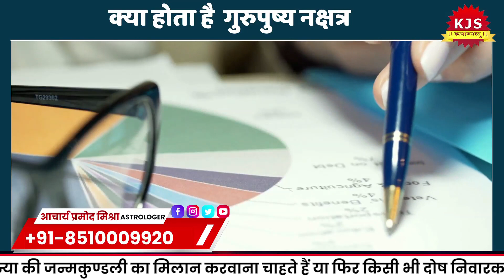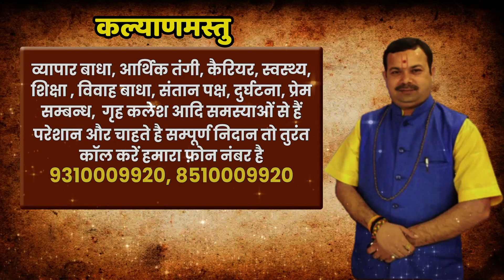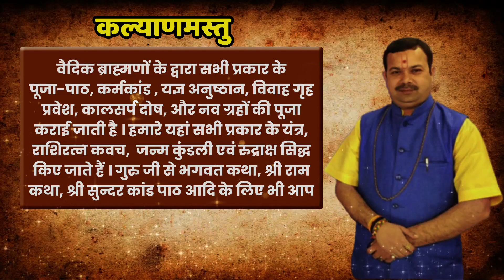गुरु पुष्य नक्षत्र का क्या है महत्व ? गुरुपुष्यामृत योग कब है ?क्या करे गुरु पुष्यामृत नक्षत्र में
🌹 जय माँ कात्यायनी 🌹

👉 To Book Your Gems - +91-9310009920
👉 To Book Your Pooja - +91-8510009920

🔸Book Appointment on Astrology, Kundali Matching, Palmstudy, Vastu etc - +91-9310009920 | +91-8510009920